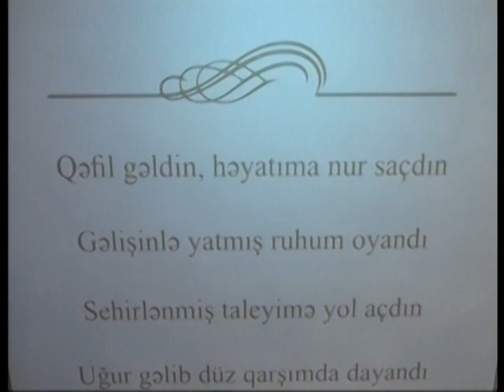Emekdar Artist Aqshin Abdullayevin oglu Akif Abdullayevin Kicik toyu...